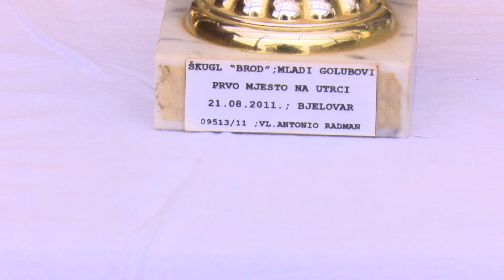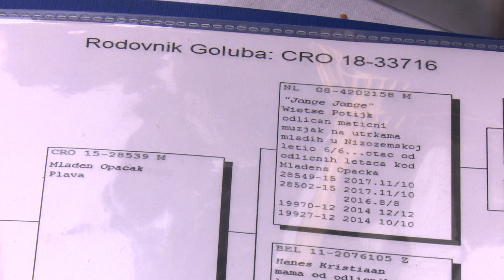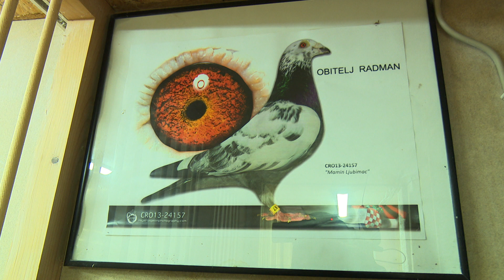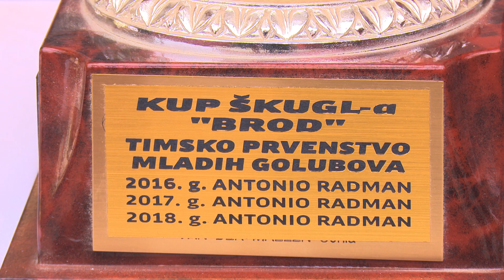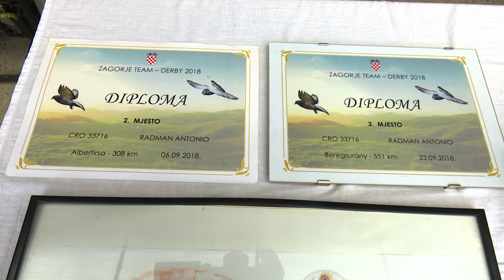SBTV - DNEVNIK - SPORTSKI KLUB UZGAJIVAČA LISTONOŠA "BROD" - 05.01.2021.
Od 1975. godine u Slavonskom Brodu postoji Sportski klub uzgajivača golubova listonoša. Do sada su Brođani imali i nekoliko odličnih rezultata pa su tako prije 2 godine postali i prvaci Hrvatske, dok su u prošloj 2020. godini članovi kluba ostvarili najbolje rezultate u njegovoj povijesti. Prije svih Mladen Opačak sa starim golubom i Antonio Radman s mladim.

DNEVNIK SBTV-a | PON-PET | 20:00 i 22:00